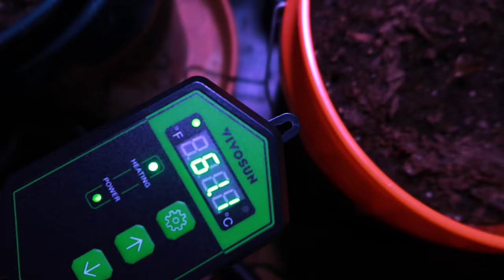Growing a Green Oasis: A Tour of My Indoor Garden | 2024 Plant Showcase 🌿✨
🌿 Step into my Green Haven, folks! Today, I'm taking you on a journey through my indoor garden, and I gotta admit, I'm a bit of a newbie in this gardening game. 🌱💭

🍉 First things first – the Watermelon plant. Keep your eyes peeled as I excitedly update you on those little seedlings, navigating the ups and downs of growing my first batch of homegrown watermelons. It's a learning curve, but we're in it together! 🍉🌱

🍊 Now, let's get real about transplanting. Join me as I move a Clementine tree from the nursery into a hefty 5-gallon bucket. It's hands-on, and I'm figuring it out as I go. 🍊💼

🌶️ Speaking of uncertainty, my Bell Pepper plant is a bit of a mystery. I'll share the not-so-expert moments as we explore the greenery and hope for some growth. My first time growing peppers, and I'm crossing my fingers for success. 🌶️🌿

🍅 Last stop – the Tomato zone. Dive into the world of my tomato plants, and let's have an honest chat about the trials and errors of growing these guys at home. Because, honestly, I'm still figuring it out too. 🍅🏡

Whether you're a seasoned gardener or just curious about my journey as a first-time grower, this video is all about embracing the learning process, sharing the highs and lows, and having a bit of fun with our leafy companions. 🌿💭